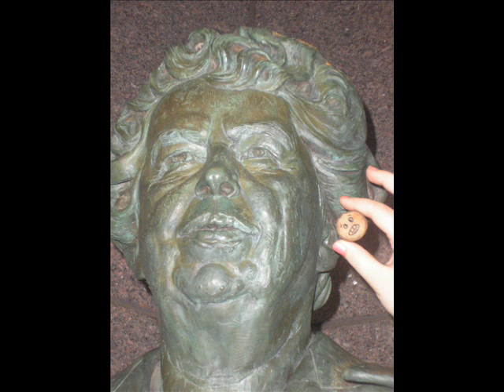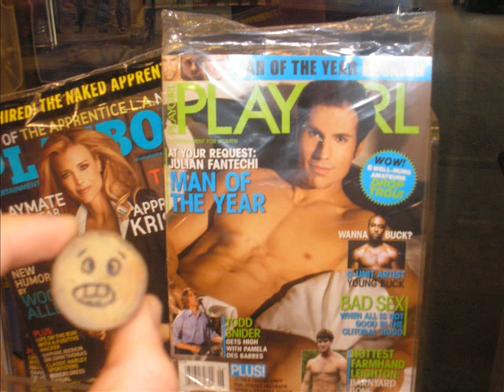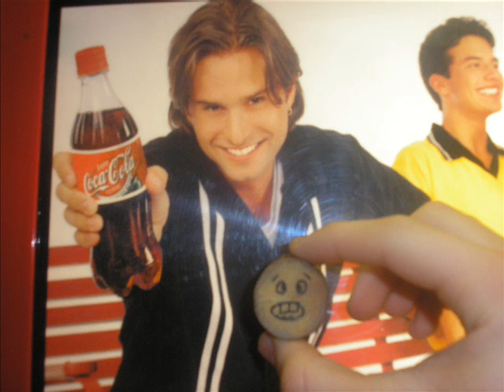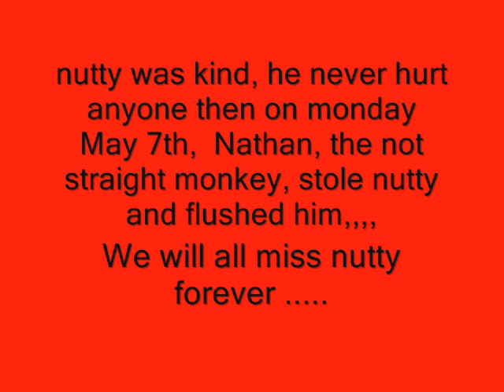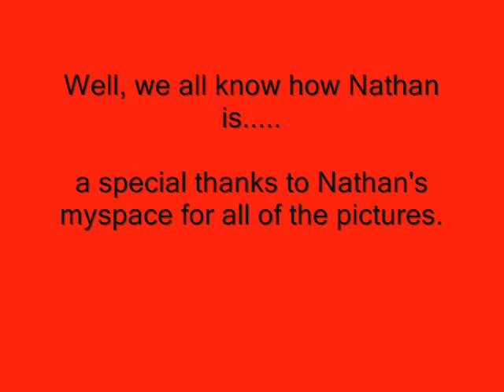The Life Of Nutty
Nutty